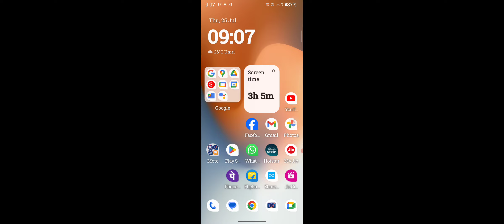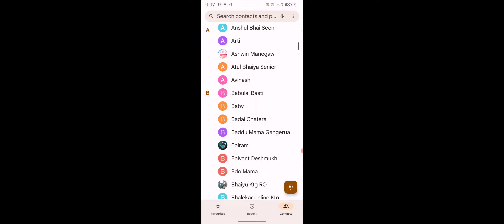Motorola g32 How To Show Sim Card & Gmail Contact